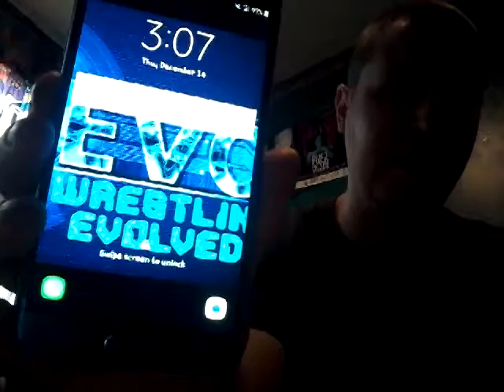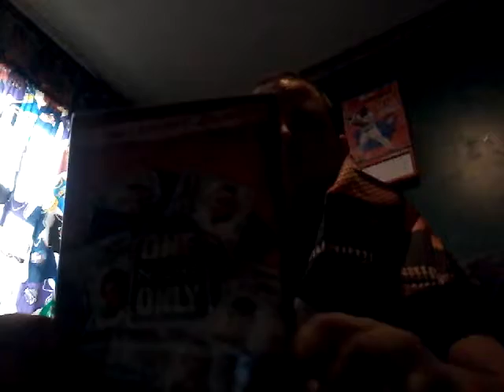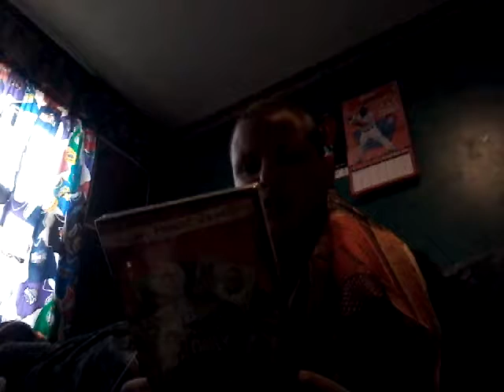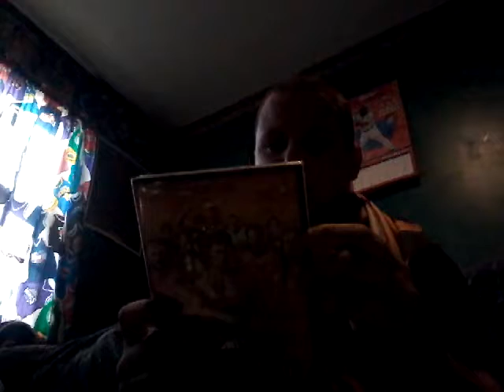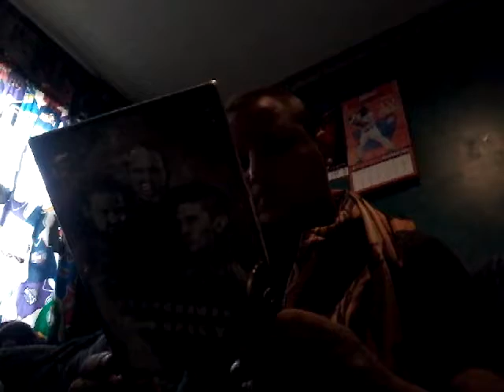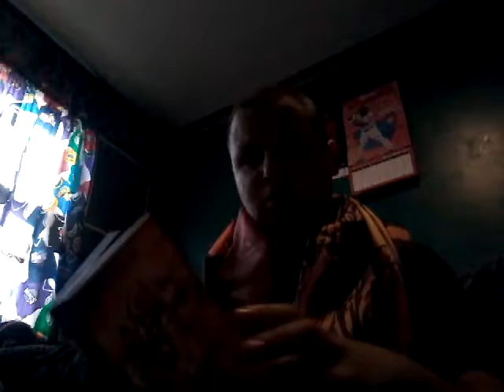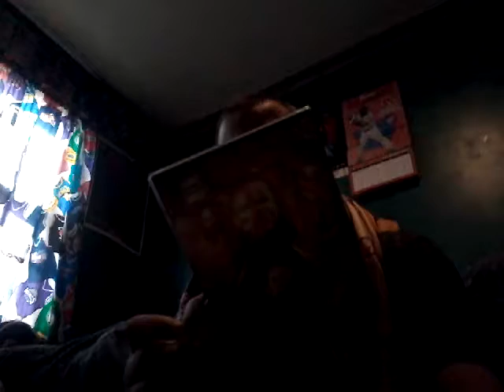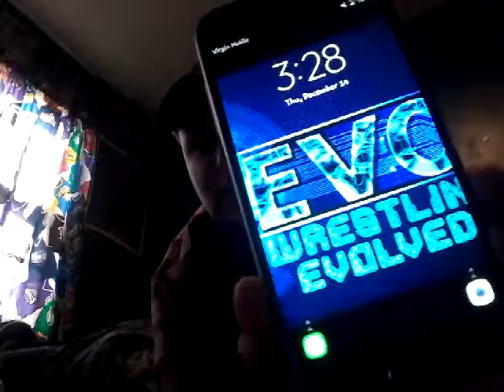EVO Seasons Beatings 2017 info/TNA Unboxing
EVO Seasons Beatings 2017